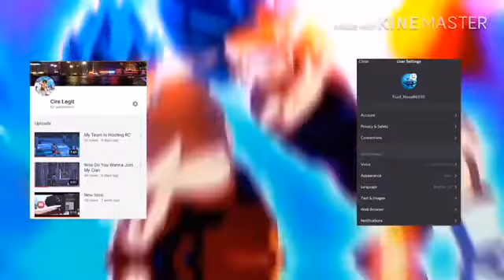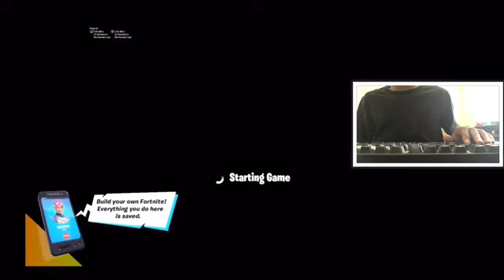We Must Stop Trash Talkers (hand Cam)